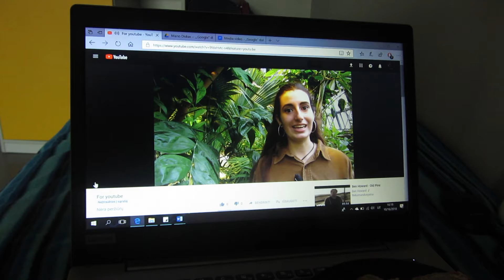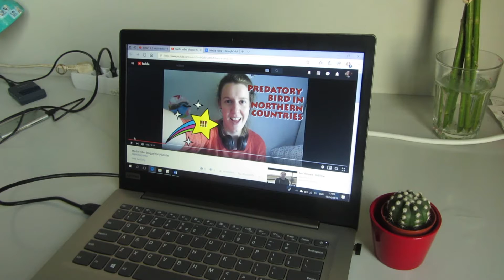Fake News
The video is created during the course Basic of AV production.